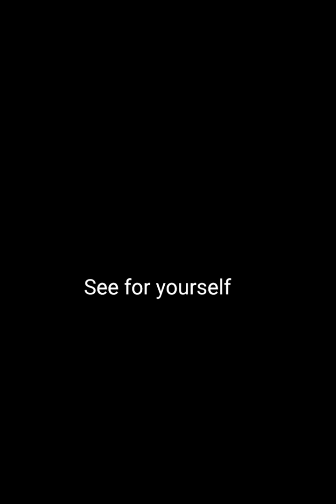Short 'Weather' compilation by me. Music by Skalpel & Hania Rani. Track: "Escape".